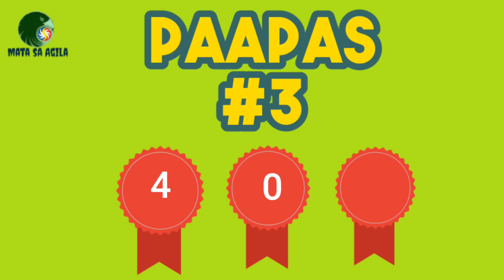CONGRATZ ON THE SPOT|May 20, 2022|PCSO Swertres Hearing Today